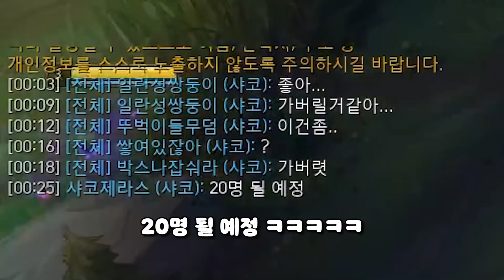샤코옆에 샤코 그 옆에 샤코의 옆에 샤코와 샤코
º 오늘 점심은 외식인가

▶룬 정보는 영상 엔딩 부분을 확인해 주세요.